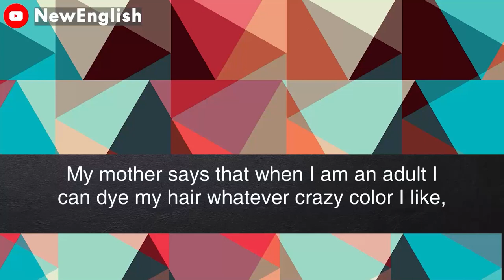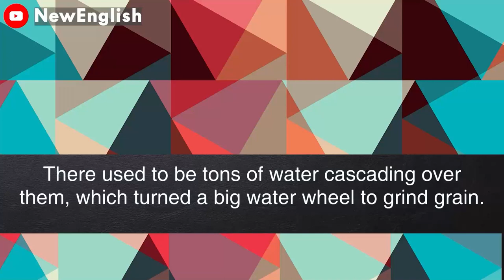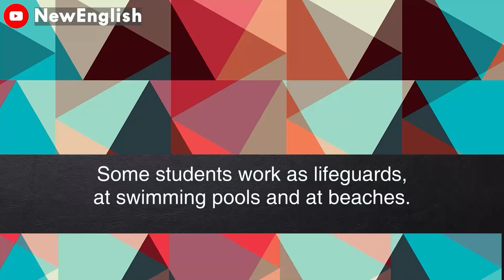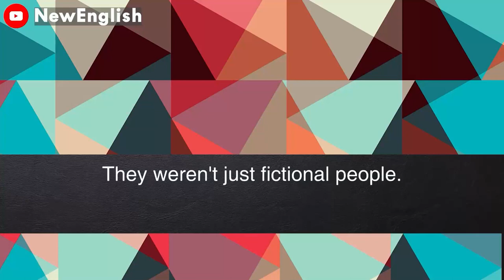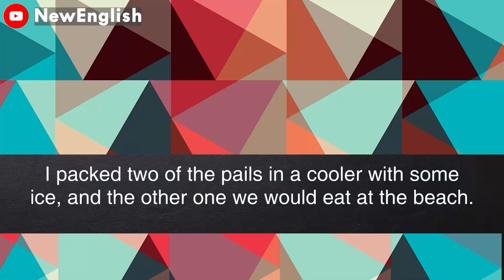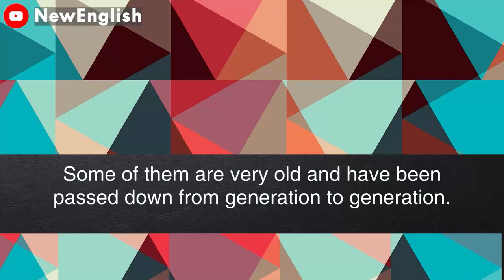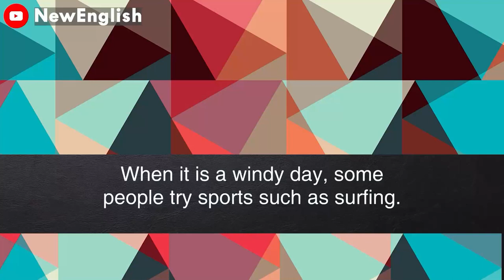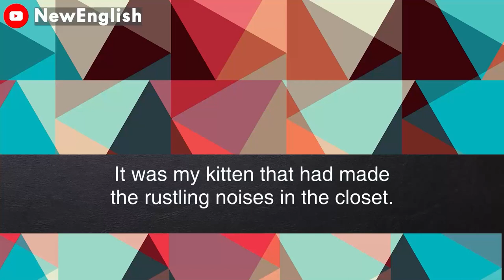English podcast | English podcast for learning English | English podcast for beginners #155